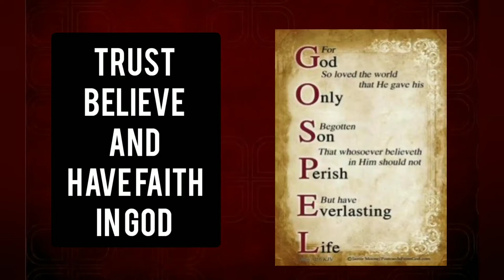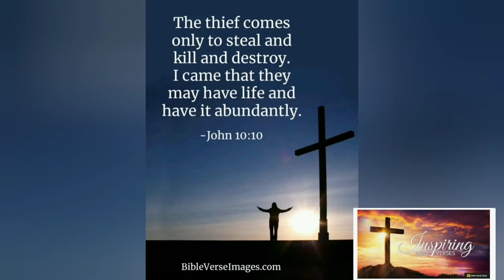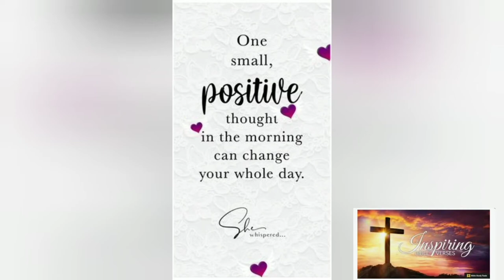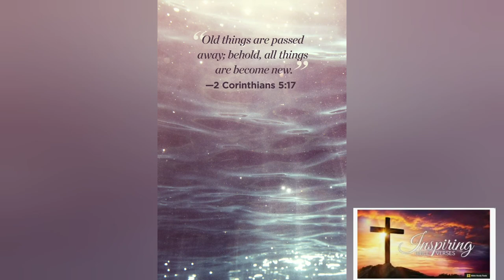TRUST BELIEVE AND HAVE FAITH IN GOD#trust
As the water reflects the face, so one's life reflects the heart.  proverbs 27:19. Trust in God for everything you need.